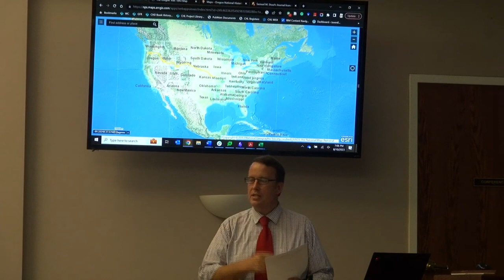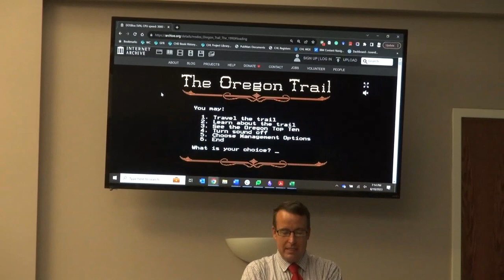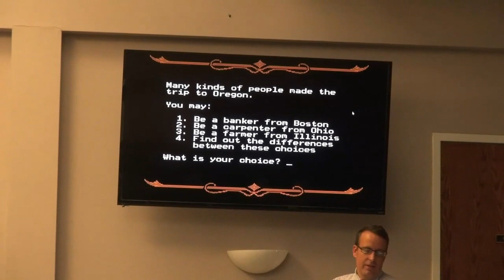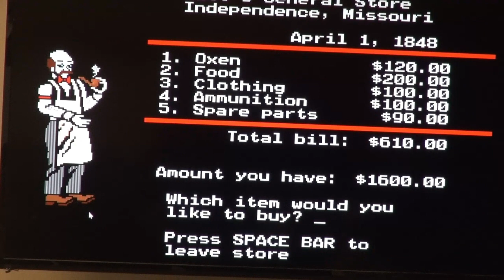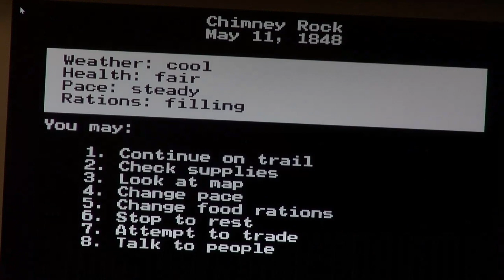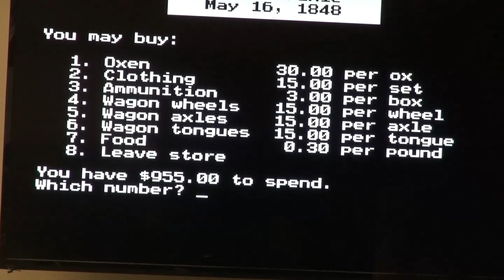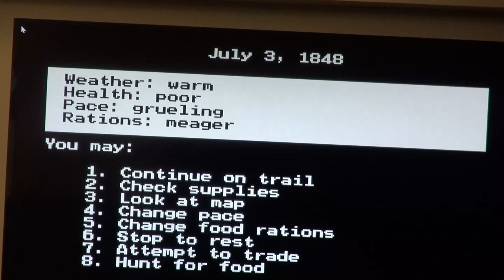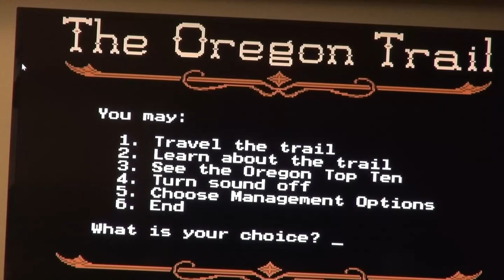The Oregon Trail - History and the Video Game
Keeping Our Stories Alive
The Oregon Trail - History and the Video Game - Historians and Gamers Unite
Presenter: Robin Jensen with assistance of the Centerville Youth Council